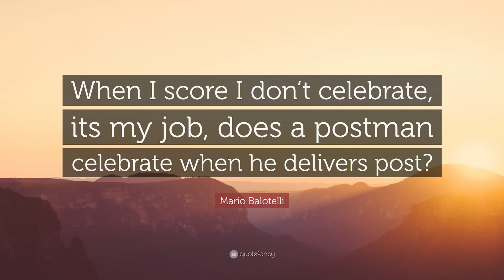The Biggest Defeat In Balls Up History? | You Know Nothing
It's Joe versus Sav in this week's You Know Nothing quiz, but who takes the win?